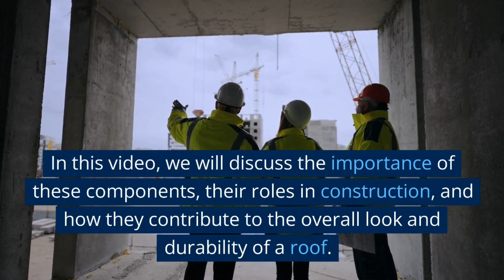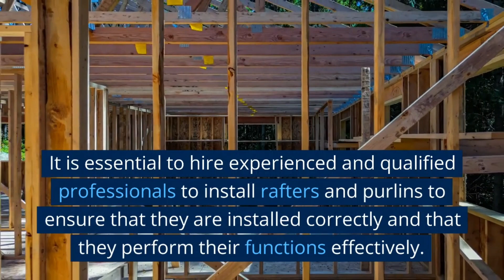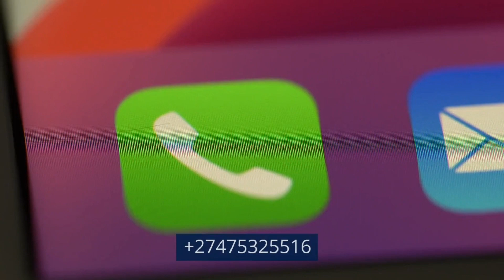Understanding Rafters and Purlins in Roof Construction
Rafters and purlins are two important components used in roof construction. Rafters are sloping beams that form the main framework of a roof, running from the ridge at the top down to the eaves at the bottom. They are typically spaced evenly apart and provide support for the roof covering.